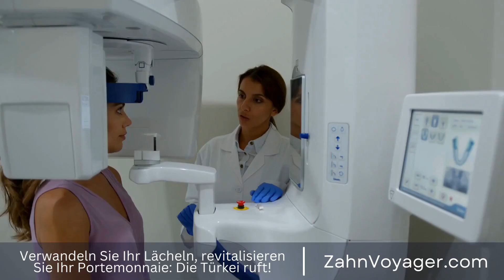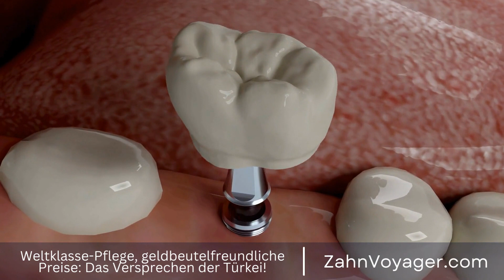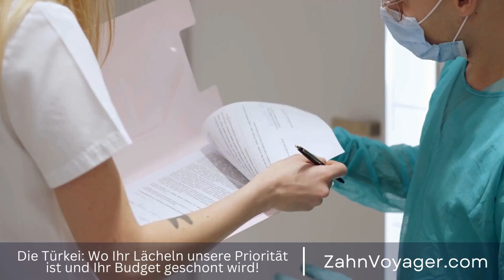5 Tipps gegen Zahnfleischerkrankungen - Wie kann ich meine Zähne und mein Zahnfleisch schützen?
Zahnfleischerkrankungen können eine Vielzahl von Problemen verursachen, von Zahnfleischbluten und Mundgeruch bis hin zu Zahnverlust und sogar schwerwiegenden gesundheitlichen Komplikationen. Glücklicherweise gibt es heutzutage viele Behandlungsmöglichkeiten, um Zahnfleischerkrankungen zu behandeln und die Gesundheit Ihres Mundes zu verbessern. Zahnfleischerkrankungen, Probleme, Zahnfleischbluten, Mundgeruch, Zahnverlust, gesundheitliche